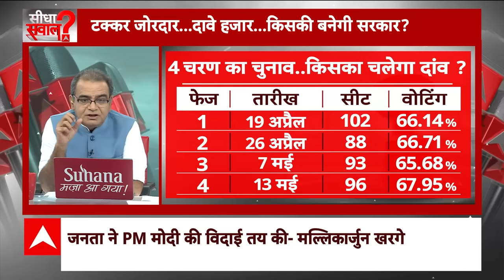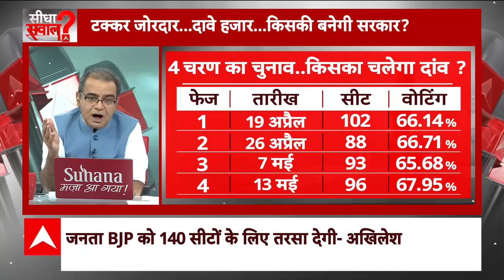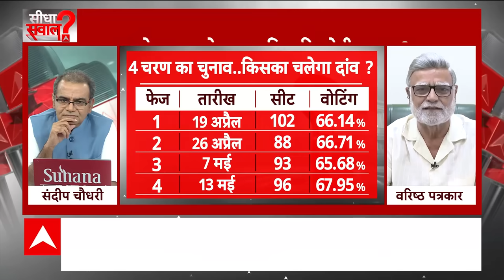Sandeep Chaudhary: नतीजे लगे दिखने या विपक्ष में मुंगेरीलाल के सपने? Loksabha Election 2024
प्रधानमंत्री नरेंद्र मोदी ने वाराणसी से तीसरी बार नामांकन किया.बीजेपी ने इसे पावर शो के तौर पर दिखाया.400 पार वाले फैक्टर को और मजबूत बताया। लोकसभा चुनाव 2024 में चार चरणों में अब तक 379 लोकसभा सीटों के लिए वोटिंग हो चुकी है.